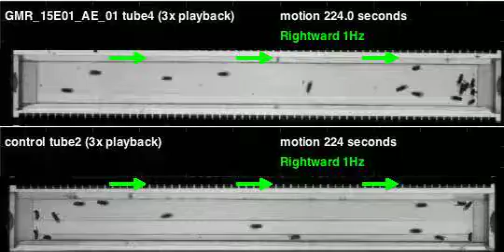GMR_15E01_AE_01_shi_Zeus_20120806T110129 motion (seq3)